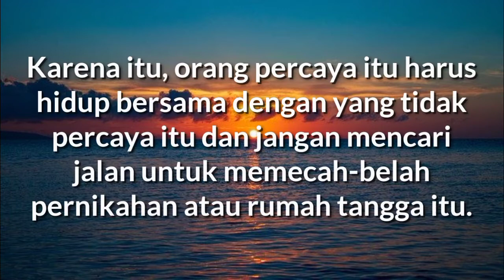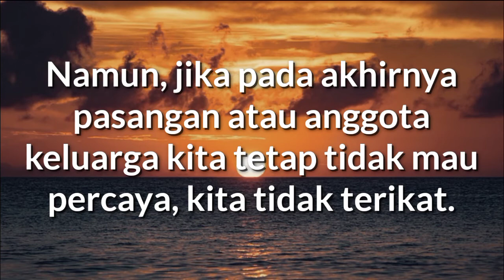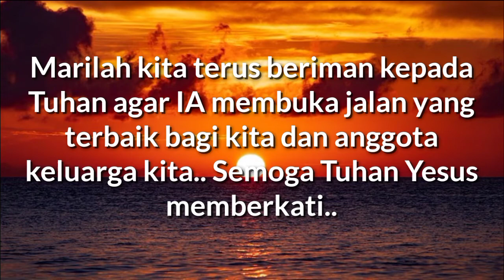"Iman Kita Menguduskan Orang lain" - 1Korintus 7:14 - Renungan Harian Inspirasi (Daily RISE Video)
16 Oktober 2020

"Iman Kita Menguduskan Orang lain"

1Korintus 7:14 - Karena suami yang tidak beriman itu dikuduskan oleh isterinya dan isteri yang tidak beriman itu dikuduskan oleh suaminya. Andaikata tidak demikian, niscaya anak-anakmu adalah anak cemar, tetapi sekarang mereka adalah anak-anak kudus.

Apabila seorang percaya terikat dalam suatu pernikahan dengan seorang yang tidak percaya, baik pernikahannya itu maupun anak yang dilahirkan dalam pernikahan itu adalah sah di hadapan Tuhan.

Karena itu, orang percaya itu harus hidup bersama dengan yang tidak percaya itu dan jangan mencari jalan untuk memecah-belah pernikahan atau rumah tangga itu.

Apa lagi, oleh karena suami atau istri itu adalah orang percaya, maka ia bisa mempunyai pengaruh yang khusus sehingga pasangannya itu dapat dibimbing untuk menerima Kristus (1Pet 3:1-2).

"Tetapi kalau orang yang tidak beriman itu mau bercerai, biarlah ia bercerai; dalam hal yang demikian saudara atau saudari tidak terikat. Tetapi Allah memanggil kamu untuk hidup dalam damai sejahtera" (1Korintus 7:15).

Sebagai orang percaya atau beriman, adalah kesempatan bagi kita untuk membagikan iman dan memenangkan jiwa banyak orang termasuk para anggota keluarga kita, karena untuk itu kita semua dipanggil.

Namun, jika pada akhirnya pasangan atau anggota keluarga kita tetap tidak mau percaya, kita tidak terikat.

Marilah kita terus beriman kepada Tuhan agar IA membuka jalan yang terbaik bagi kita dan anggota keluarga kita.. Semoga Tuhan Yesus memberkati..

Let's continue to have faith in GOD so that He opens the best way for us and our family members.. May GOD bless us all🙏😇